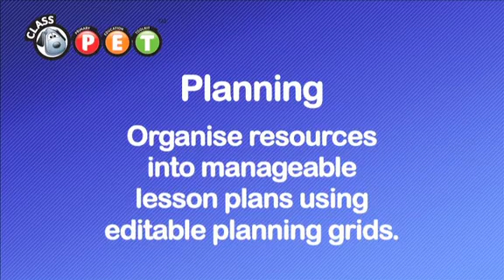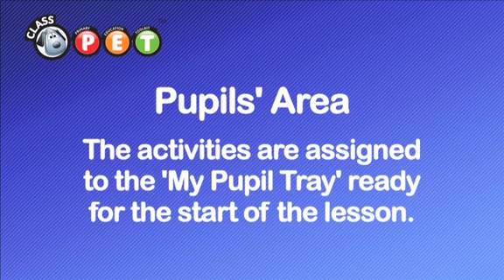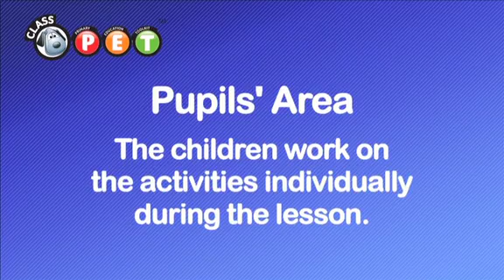Class PET: Case Study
Class PET is an online teaching and learning toolkit that gives you access to high-quality and focused KS1 & KS2 Literacy and Maths resources and assessments.

Purchasing any Class PET pack automatically gives you and your school access to the Class PET tools including:

* a user-friendly, personal area for every teacher and pupil in your school
* flexible timesaving marking, giving you a clear sense of the outcomes of your pupils' learning, with the ability for you to append and adjust the awarded scores
* purposeful self-assessment tools for pupils, including instant feedback on their performance and the facility to collect reward stickers for their personal desktop area
* 'Learning blog' facility to easily exchange focussed messages from pupils, parents, peers or support staff as tasks are completed or as work is reviewed by teachers
* home access at no extra cost
* free telephone and technical support.

All Class PET content packs are available to buy separately as you need them, allowing you to build up your school's bank of invaluable resources and assessments. And remember -- purchasing any pack gives the entire school access to the Class PET toolkit.